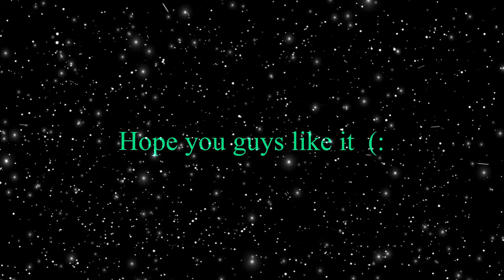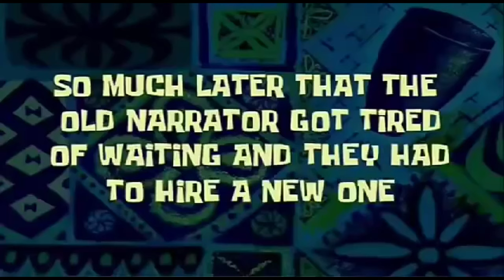Best of WJR 2022